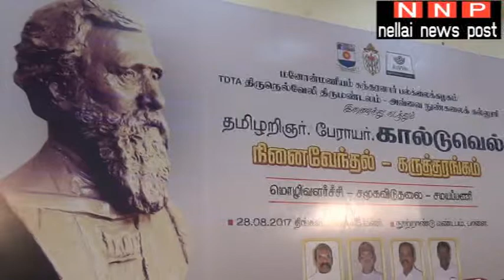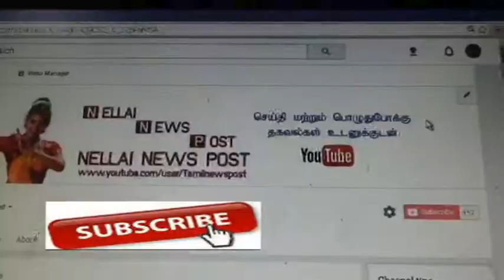பேராயர் அறிவர் கால்டுவெல் நினைவேந்தல் கருத்தரங்கம்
பேராயர் அறிவர் கால்டுவெல் நினைவேந்தல் கருத்தரங்கம் பாளையங்கோட்டை நூற்றாண்டு மண்டபத்தில் நடைபெற்றது. மொழிவளர்ச்சி சமூக விடுதலை சமயப்பணிகள் குறித்து கருத்துரை வழங்கினர். விழாவிற்கு அவ்வை நுண்கலை கல்லூரி தாளாளர் ஓவியர் சந்துரு தலைமை தாங்கினார். டிடிடிஏ தொடர்புத்துறை இயக்குநர் கிப்சன் ஜான்தாஸ் வரவேற்றார்.
     நெல்லை மனோன்மணியம் சுந்தரனார் பல்கலைக்கழக துணை வேந்தர் பாஸ்கர், பதிவாளர் ஜான் டி பிரிட்டோ,  சாமி தோப்பு அய்யாவழி தவத்திரு பாலபிரஜாபதி அடிகளார், பாளை கத்தோலிக்க மறை மாவட்ட முதன்மை குரு சேவியர் டெரன்ஸ், டிடிடிஏ திருமண்டலம் உபதலைவர் பில்லி, திருமண்டல செயலர் ஸ்டீபன் செல்வின் ராஜ், பாராளுமன்ற மேலவை உறுப்பினர் விஜிலா சத்யானந்த்,
    இந்திய தொல்லியல் துறை ஆணையர் அறவாழி, எழுத்தாளர் ஆதவன் தீட்சண்யா, பேராசிரியர் எம்எஸ் தங்கம், தூயயோவன் கல்லூரி முதல்வர் ஜான் கென்னடி வேதநாதன் உள்பட பலர் கலந்து கொண்டனர்.
    விழாவில் முன்னதாக குத்துவிளக்கு ஏற்றப்பட்டது. கார்டுவெல் மார்பளவு சிலை, டாக்டர் கால்டுவெல் வாழ்வும் பணியும் என்ற நூல் வெளியிடப்பட்டது. பள்ளி கல்லூரி மாணவிகளின் கலை நிகழ்ச்சிகள் நடைபெற்றது.

நெல்லை மாவட்டத்தில் நடைபெறும் அனைத்து நிகழ்வுகளையும் வீடியோ காட்சிகளை உங்களுக்காக பதிவிடுகிறோம். நெல்லை நியூஸ் போஸ்ட் யூ டியூப் சேனலில்.